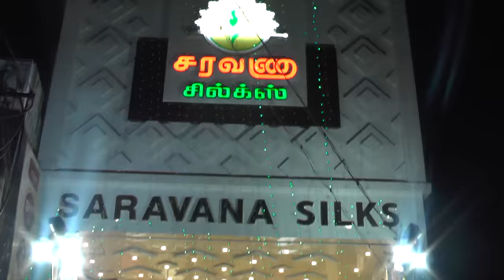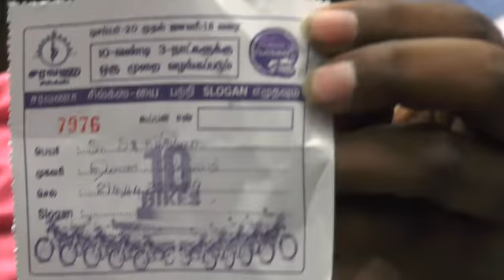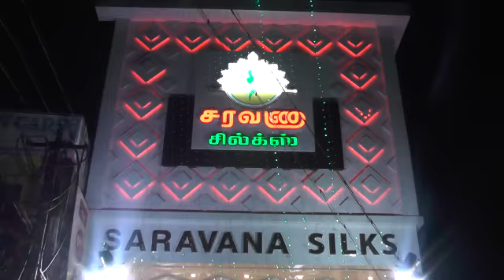Saravana Silks 5th Surprise Bike gift | Krishnagiri |Surprise Pongal